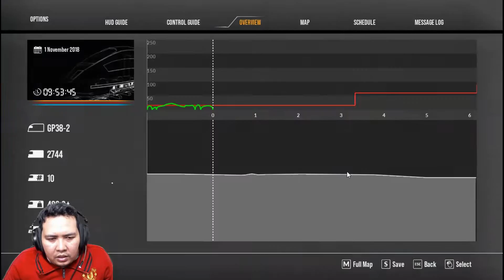Pindahkan Gerbong Barang Ke Dipo - Train Sim World 2 Indonesia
Halo Guys...

Video kali ini gue sudah di berikan tugas pertama setelah melakukan tutorial di 2 episode sebelumnya...
Tugas pertama ini gue di haruskan meindahkan gerbong barang dari titik awal ke Dipo kereta
tapi tidak sampai disitu, tugas memindahkan jalur kereta menjadi tantangan tersendiri.

Bagaimana keseruannya gue memainkan game ini...